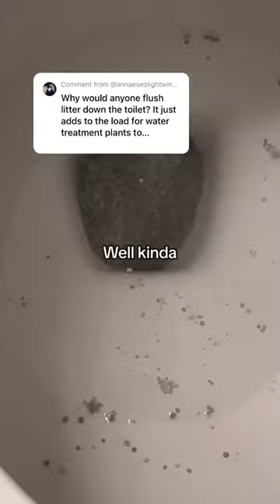My cat actually poops in the toilet 💅🏼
Did we mention that our really great cat litter is flushable?? This litter disintegrates in water! Some cat parents let their kitties just go outside, well we let them sh*t in our actual toilet.